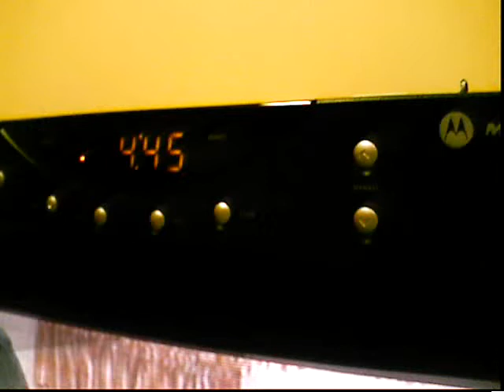random stuff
omg! this video is the most random thing u have eva seen! lol! lol! lol!lol! haha